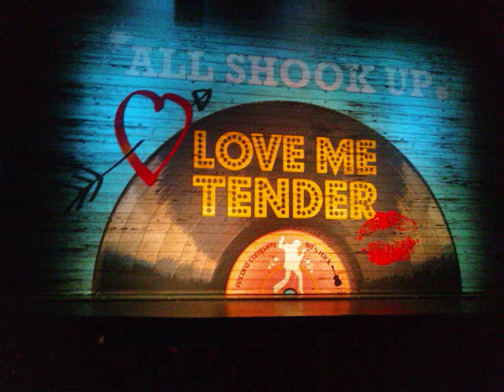Love me Tender - Laat jezelf gaan audio 13-12-09.wmv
Natalie - Manon Novak
Chad - René van Kooten
Jim - Fred Butter
Sylvia - Erica Yong
Matilda - Gemma van Eck
Sheriff - Peter Stoelhorst
Dean - Tommie Christiaan
Lorraine - Cinthia de Neef
Sandra - Daniëlle Veneman
Dennis - Joey Schalker
Nils Haberstroh
Stephan Holwerda
Saar Bressers
Alessandro Pierotti
Barbara Hol
Roeselien Wekker
Chanine Khodabaks
Jasper Kerkhof
Dieter Spileers
Eva Scheffers
Serge Montpellier